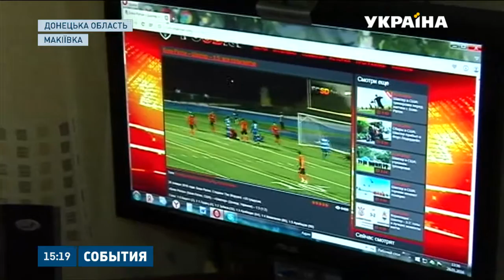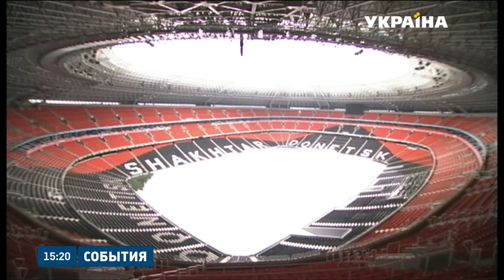Гуманітарний штаб Ріната Ахметова допомагає майже сторічній бабусі з Макіївки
Наслідки війни. Матрьона Удовенко з Макіївки не може впоратися з пережитим під час військових дій. Від стресу під час обстрілів пенсіонерка втратила зір і слух. Усі гроші майже сторічна бабуся витрачає на ліки. Як виживає старенька? Історія Тетяни Блінової.
Цю та інші новини ви можете подивитися у випуску інформаційної програми «События» на каналі «Україна» за 03 лютого о 15:00